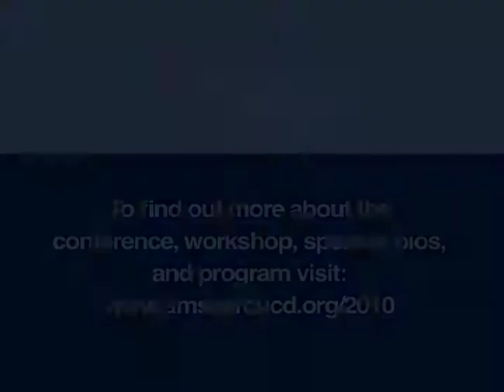Dean's Panel 2- Saturday, October 9,2010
Featured Deans: Joel Maurer, Assistant Dean of Admissions, Michigan State University; Theodore R. Hall, Assistant Dean of Student Affairs, Davis Geffen School of Medicine; Ugo A. Ezenkwele, Executive Committee Member, NYU School of Medicine; Daniel Teraguchi, Assistant Dean for Student Affairs, Johns Hopkins School of Medicine; Cynthia Morris, Dean of Admissions, Oregon Health & Science University; Adrian Jones, Assistant Dean of Admissions & Recruitment, Loyola University, Chicago; David Neumeyer, Dean of Admissions, Tufts University School of Medicine; Richard Wallace, Associate Director of Admissions, Duke University School of Medicine.
From the 8th National AMSA ARC/UCD Pre-Medical and Pre-Public Health Conference held at UC Davis on October 9 and 10, 2011.